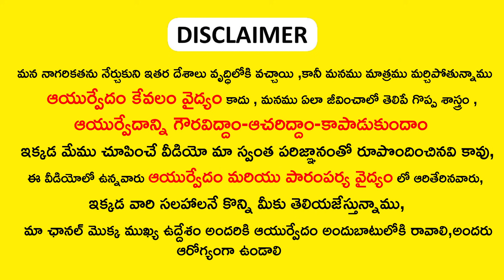కర్పూరం తో ఇలా చేస్తే శరీరం పై ఉన్న మచ్చలు మటుమాయం || skin disease home remedies | ayurvedam telugu